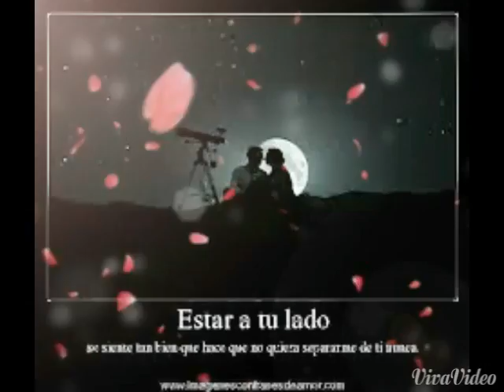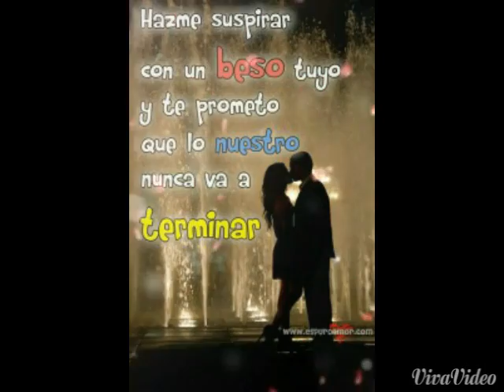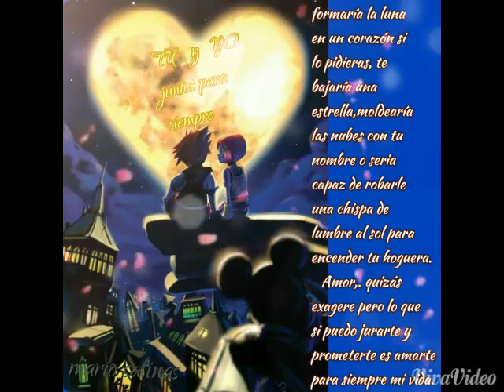Campeche show UN POCO AMANTES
Seremos un poco amantes para amarnos con locura, un poco novios para disfrutar la ternura,. Tu siempre seras mi vida,. Te llevare por siempre ππ^√|  0®¥|z,.